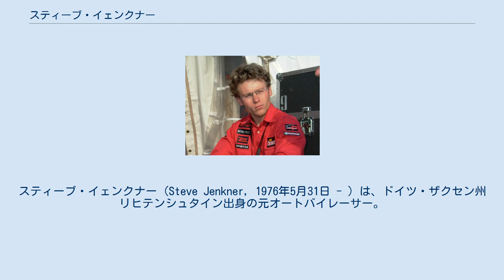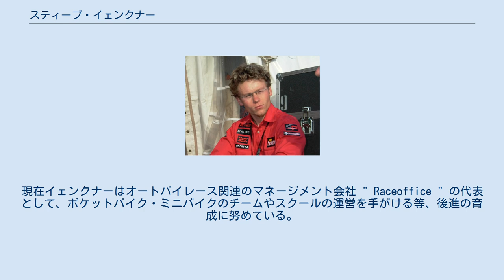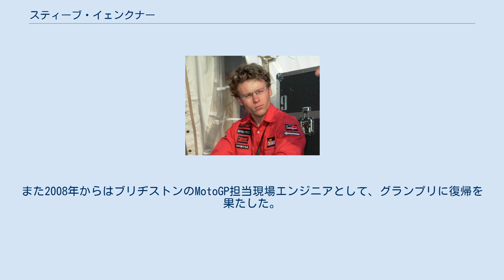スティーブ・イェンクナー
スティーブ・イェンクナー (Steve Jenkner, 1976年5月31日 - ) は、ドイツ・ザクセン州リヒテンシュタイン出身の元オートバイレーサー。
主にロードレース世界選手権125ccクラスで活躍した。
 1989年よりミニバイクレースを始めたイェンクナーは、ADACミニバイクカップ、125ccのジュニアカップ、ドイツ国内選手権(IDM)を経て、1997年よりロードレース世界選手権125ccクラスにフル参戦を開始した。
 毎シーズン着実に成績を上げていったイェンクナーは、2001年の第7戦ダッチTTで初表彰台(3位)を獲得、翌2002年には全16戦中15戦でポイントを獲得、5戦で3位表彰台に立つ安定度を見せ、キャリアベストとなる年間ランキング5位を記録した。
そして2003年には第7戦ダッチTTで、自身グランプリ唯一となる勝利を遂げた。
 2005年には125ccクラスに新たに導入された年齢制限(28歳まで)に引っ掛かったため、250ccクラスに活動の場を移した。
ベストリザルトは第12戦日本GPでの12位に留まり、年間ランキングは23位に終わった。
翌2006年1月、イェンクナーはグランプリからの引退を発表した。
 2006年シーズンはイタリアのファンティックの250ccマシンの開発ライダーとして、ヨーロッパ選手権に参戦した。
現在イェンクナーはオートバイレース関連のマネージメント会社 " Raceoffice " の代表として、ポケットバイク・ミニバイクのチームやスクールの運営を手がける等、後進の育成に努めている。
また2008年からはブリヂストンのMotoGP担当現場エンジニアとして、グランプリに復帰を果たした。
ちなみに同じ元125ccライダーの東雅雄も、同職を務めている。